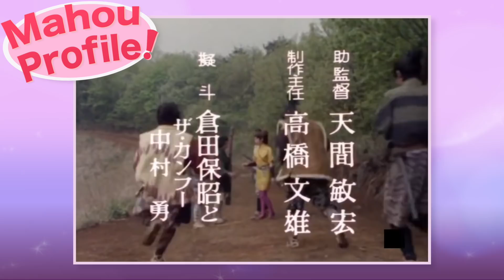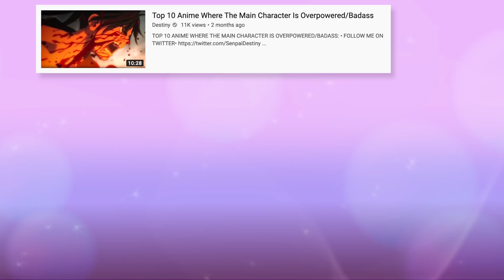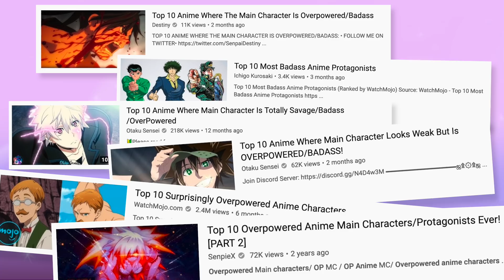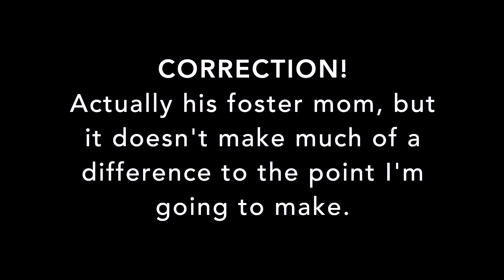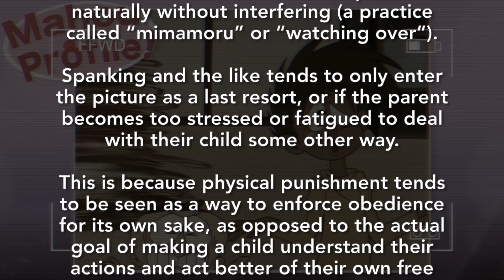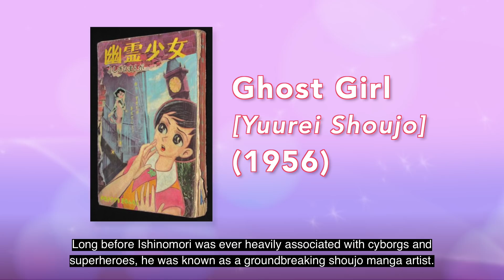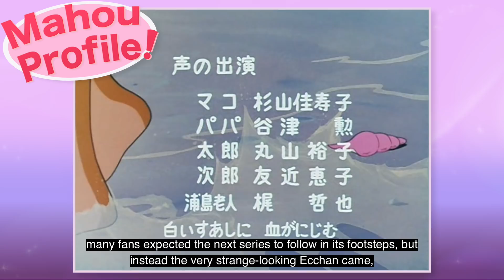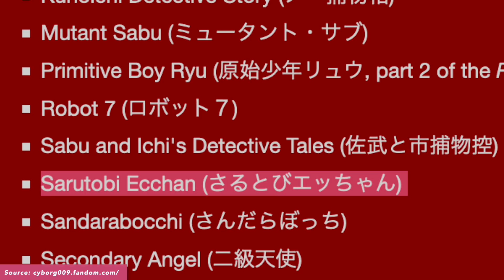SARUTOBI ECCHAN (feat. Felipe Ondera) // Mahou Profile: A History of Magical Girls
Who's that leaping over trees and rooftops? Eheh! It's Ecchan, of course~! Join me and my special guest Felipe to find out why she's one of the most unique magical girls ever created!

Special thanks to Felipe Ondera for contributing research, writing, manga scans, photos and more for this project!

Additional special thanks to Katie M. B. Leite and Ruby Christianas for their assistance with Felipe's section. Ruby also contributed colours for Felipe's avatar art.

CREDITS